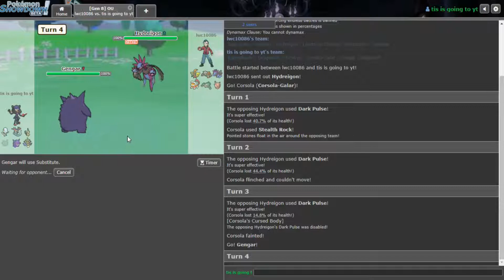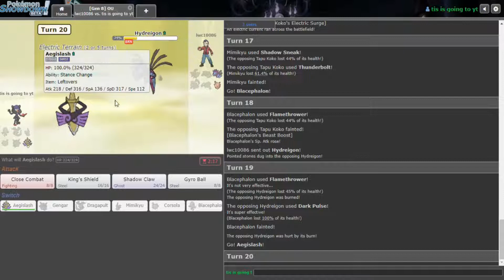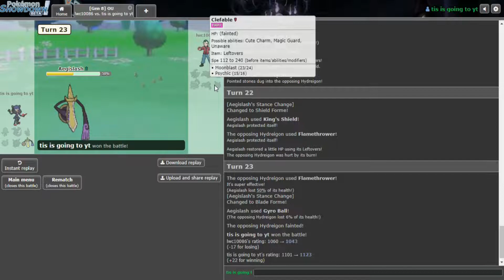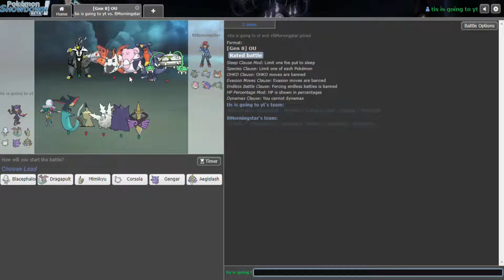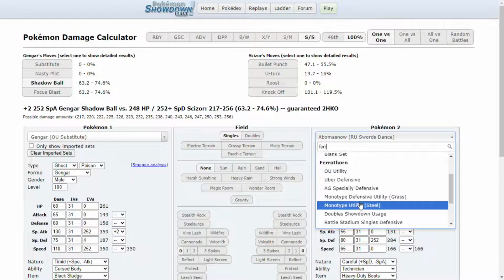NÃO JOGUE POKÉMON SHOWDOWN AS 3 DA MANHA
Jogando com um time de Mono Ghost no OU da geração 8 na hora do terrooooooor uuuuuhhhhh...